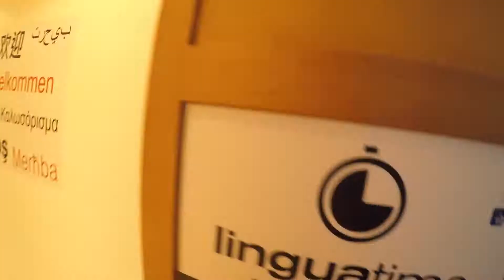Linguatime Malta Dil Okulu Hakkında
Whatsapp üzerinden bize linkinden ulaşabilirsiniz.

üzerinden bizlerle iletişime geçebilir detaylı bilgi alabilirsiniz.

Malta Dil okulunda , Malta neden dil eğitimi almalısınız ?
Malta Dil eğitim kalitesi nasıl ?
Malta Dil okulları nasıl ?
Malta dil okulu ve çalışma imkanları ?
Malta dil okulu fiyatları ?
Malta dil okulu vlog videomuz.
Wayout Yurtdışı Eğitim ve Kariyer ile Malta dil okuluna neden gidilmeli ?
Wayout Yurtdışı Eğitim ve Kariyer kimdir ?
Neden Wayout Yurtdışı Eğitim ve Kariyer ?
Malta'da yaşam , Malta çalışma imkanları ?
Malta dil okulu çalışma izni, Malta dil okulu 2024 , Ese Malta dil okulu, Ec Malta Dil okulu, Ace Malta Dil okulu, Iels Malta Dil okulu
Malta uçak bileti,  Malta hava durumu, Malta para birimi, Malta vizesi, Malta vize ücreti, gibi konuları derinlemesine işledik.
Malta nerede ?
Sezer Yılmaz kimdir ?

malta maltadilegitimi maltadilokulu Linguatime Malta Dil Okulu Resmi Türkiye Kayıt Ofisi ile ek ücret ödemeden kayıt olabilirsiniz. Bunun yanında ücretsiz vize desteği, konaklama ayarlamaları ve okulda destek hattı gibi bir çok ücretsiz hizmetten faydalanabilirsiniz.